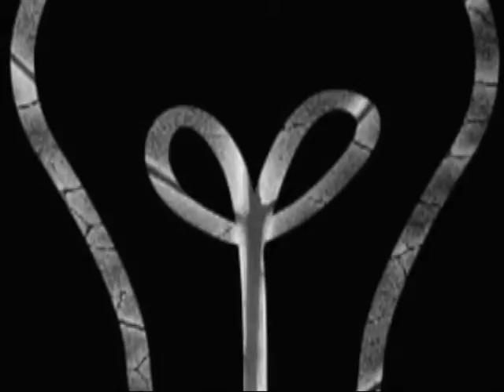Death Head Moth At Shiloh And Bull Run (Reworked Text)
Chris Whitley, As Day Is Long, Soft Dangerous Shores